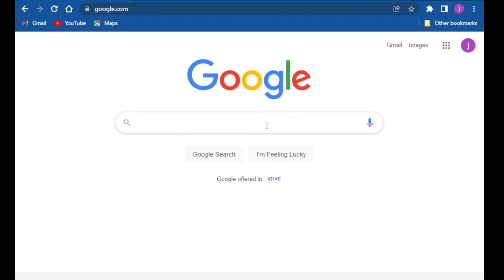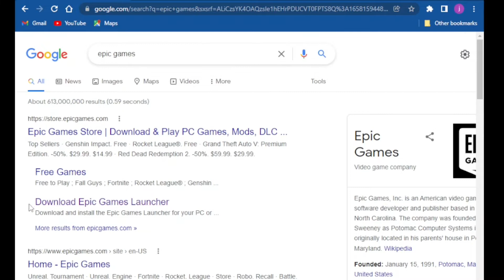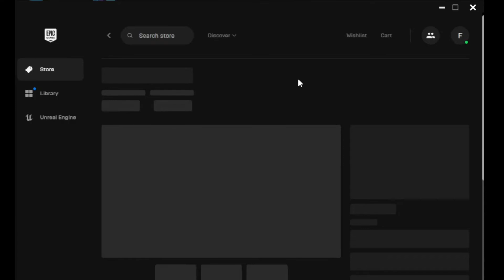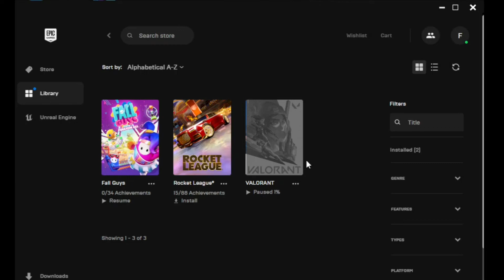how to download valorant FREE in your pc tutorial (JB HOSSAIN)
you cane download valorent game in your pc by epic gams
it is fully free to play just download and play